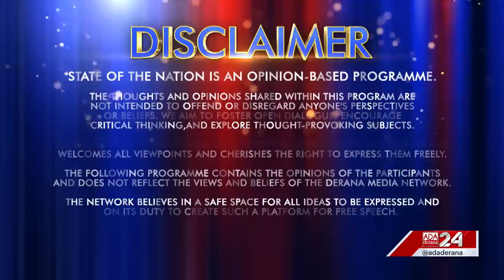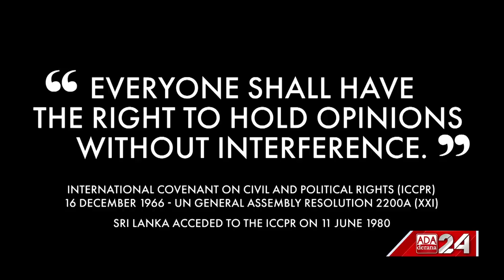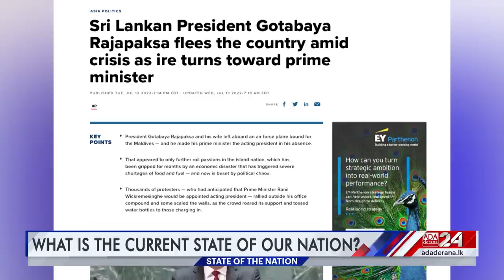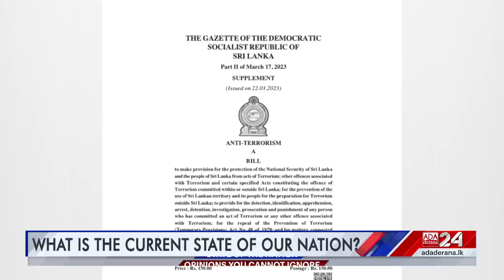State of the Nation | Episode - 35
People who led the Aragalaya told us that getting rid of the Rajapakas is better for the country. Now one year after the 'Aragalaya' that stormed the presidential palace, Are we better off now as a nation?

Original on-air date - 9th July 2023